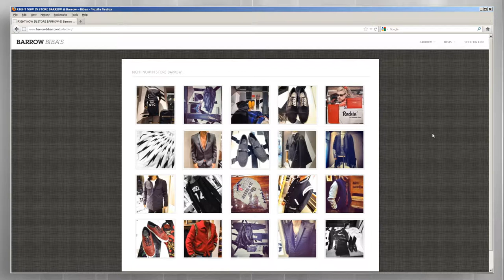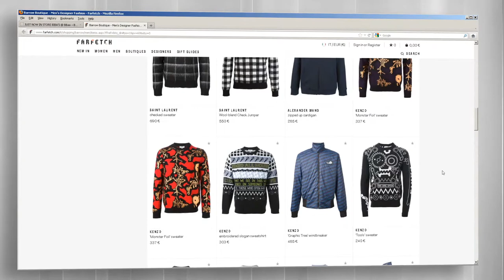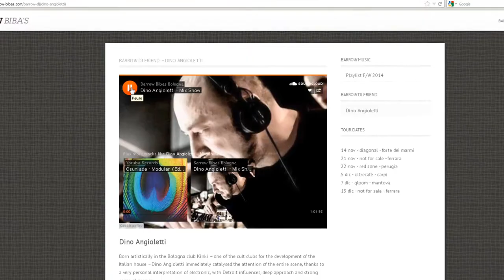Barrow-Biba’s 40th video for party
Barrow-Biba's 40th video for celebration party.
Courtesy of Ondecomunicazione